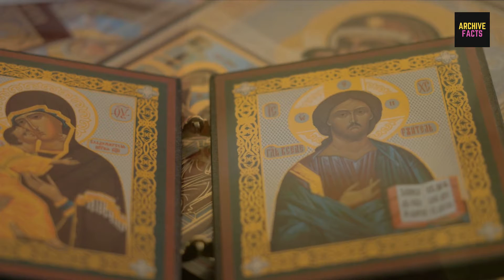Duleep Singh: The Tragic Prince | Part 1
Maharaja Duleep Singh, commonly known as Sir Dalip Singh or the Black Prince of Perthshire. He was Maharaja Ranjit Singh's youngest son (Lion of Punjab). The final Maharaja of the Sikh Empire was Duleep Singh.

At the age of five when his father passed away in September 1843, he was crowned Maharaja of Punjab. He was held with British people after the Second Anglo-Sikh war after being taken from his mother.

After 13 arduous years, he finally got to meet his mother, at which point he realized he was the Maharaja of the Sikh Empire. The Black Prince, a film that was released in 2017, depicts Duleep Singh's struggle and life story.
In this video, we'll explore the untold story of Maharaja Duleep Singh, the last Sikh Maharaja. We'll explore his life from birth to imprisonment, and the events that led to his exile from India.

This video is about more than just Maharaja Duleep Singh. It's about the larger history of the Sikh people and the struggles they've faced over the years. If you're interested in Sikh history or Indian history in general, then this video is definitely worth watching.
So, let's begin History of Maharaja Duleep Singh |  The Lost Prince | Maharani Jind Kaur | Maharaja
Ranjit Singh

0:00 Introduction
0:02 Maharaja Duleep Singh
2:45 The British jailed His Mother
4:00 His crown was lost
5:14 He was terminally ill
5:30 He Converted To Christianity
5:53 He was kidnapped by the British
7:49 His Bribery by the British
8:15 He Was A Mama's Baby
9:07 He was prepared with a few tricks
9:35 He Received Disturbing News

 duleep singh the tragic prince, maharaja dalip singh family now, last maharaja of sikh empire, maharaja duleep singh
sophia duleep singh, maharaja ranjit singh, maharaja dalip singh history, maharaja duleep singh
History of Maharaja duleep singh and maharani jind kaur | maharaja ranjit singh